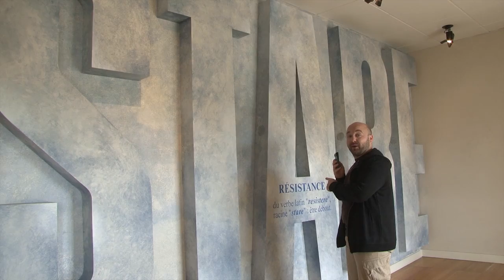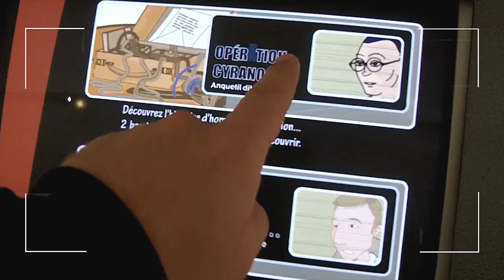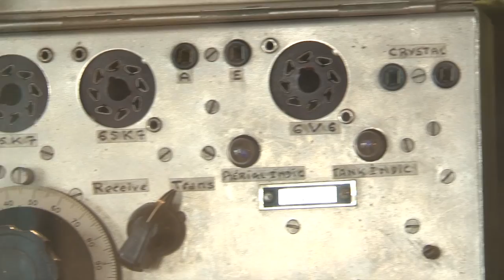CENTRE REGIONAL RESISTANCE ET LIBERTE - Y'a quoi à voir en Deux-Sèvres ?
Le Centre Régional Résistance et Liberté vous accueille dans un magnifique bâtiment, annexe de l'élégant château des ducs de la Trémoïlle, bâti au XVIIIème siècle. L'exposition permanente consacrée à l'histoire de la Seconde Guerre mondiale et à la Résistance dans le Centre Ouest, retrace le cheminement de l'engagement qu'il soit individuel ou collectif. Le public est plongé dans un univers visuel et sonore pour une découverte originale et interactive de la Résistance régionale.